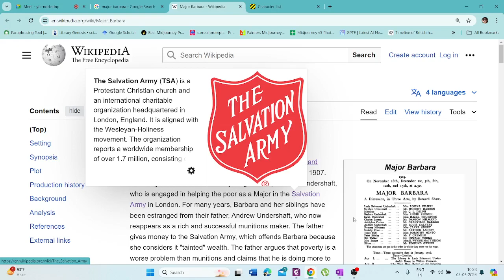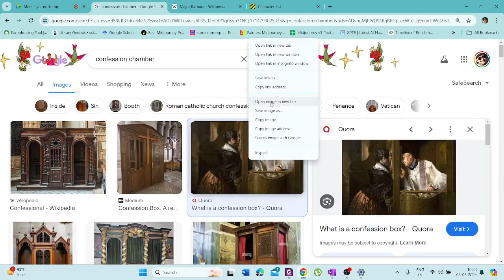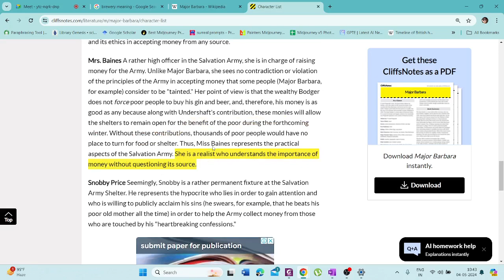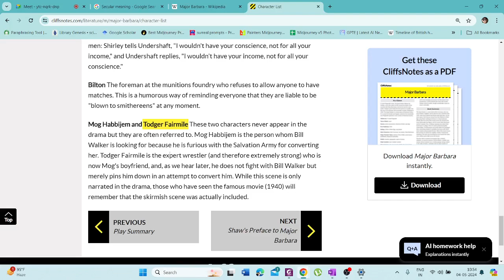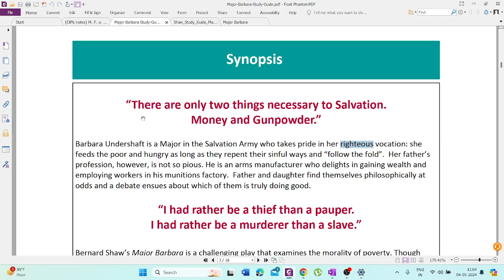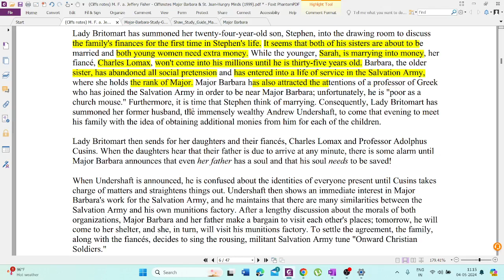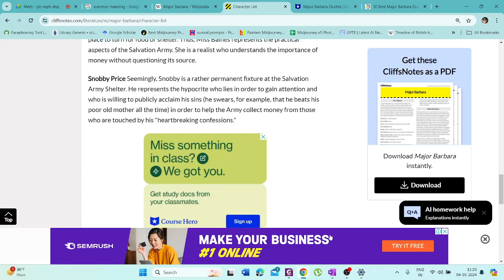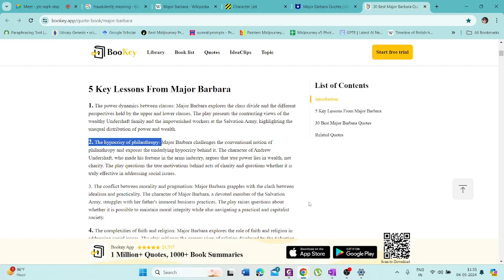Major Barbara by George Bernard Shaw (NEP-SEM-2) Class 3 by Arindam Ghosh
Major Barbara is a three-act English play by George Bernard Shaw, written and premiered in 1905 and first published in 1907. The story concerns an idealistic young woman, Barbara Undershaft, who is engaged in helping the poor as a Major in the Salvation Army in London. For many years, Barbara and her siblings have been estranged from their father, Andrew Undershaft, who now reappears as a rich and successful munitions maker. The father gives money to the Salvation Army, which offends Barbara because she considers it "tainted" wealth. The father argues that poverty is a worse problem than munitions and claims that he is doing more to help society by giving his workers jobs and a steady income than she is doing by giving people free meals in a soup kitchen.